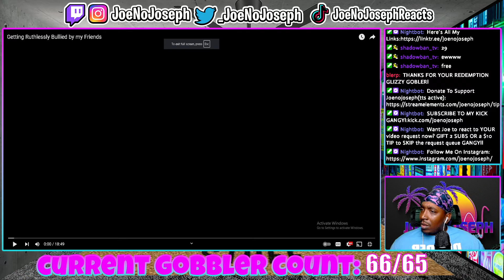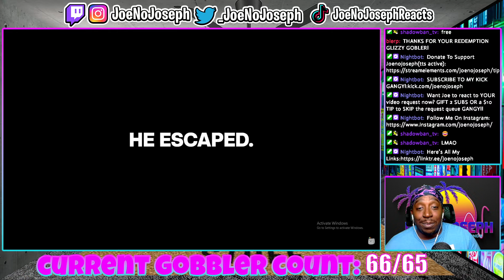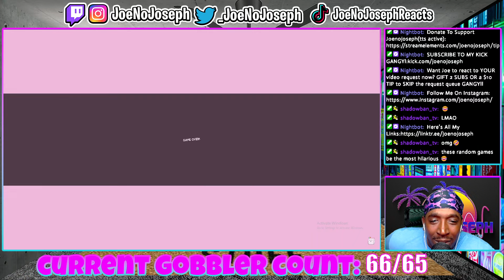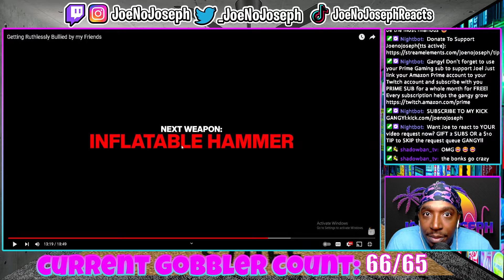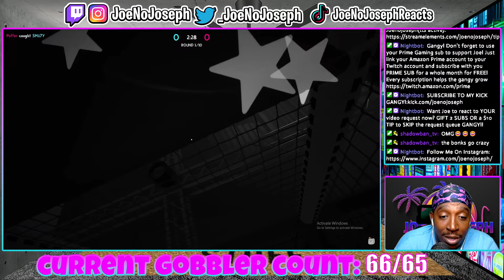Getting Ruthlessly Bullied by my Friends (REACTION)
OR KICK.COM/JOENOJOSEPH